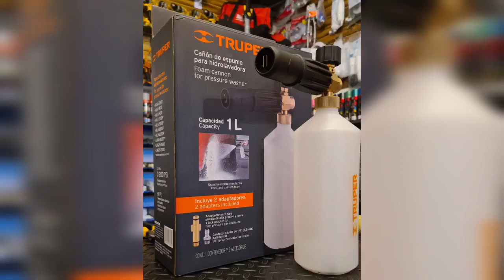Producto nuevo de catálogo Truper noviembre 22, espumadora profesional código 102403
Unboxin rápido con pequeña comparación de la nueva espumadora de uso profesional truper, está muy padre por los accesorios extras si vale la pena, en el siguiente video la pondremos a prueba. 😌😃